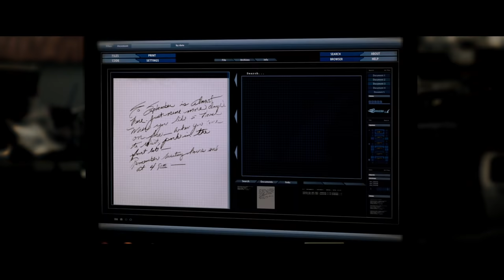ESCAPE PLAN Clip - "Houdini" (2013)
ESCAPE PLAN is the movie by Mikael Håfström.

PLOT: When a structural-security authority finds himself set up and incarcerated in the world's most secret and secure prison, he has to use his skills to escape with help from the inside.

RELEASE DATE: 18 October 2013 (USA)
GENRE: Action, Thriller
STARS: Sylvester Stallone, Arnold Schwarzenegger, 50 Cent